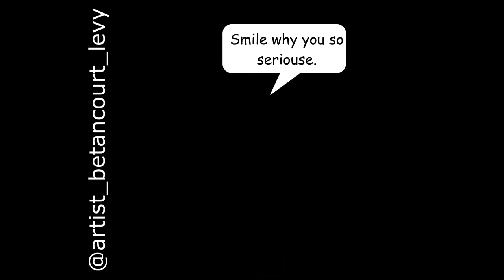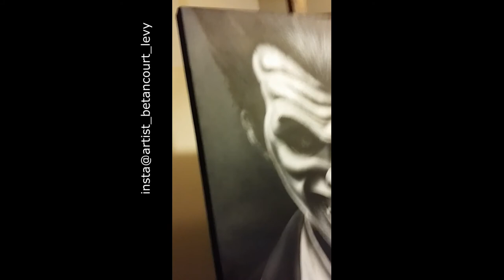Joker Airbrush painting by Levy Betancourt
Airbrush painting of the Joker on canvas 24x30 in grayscale colors.